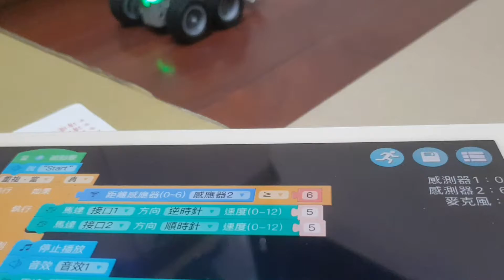Apitor Robot Program Go